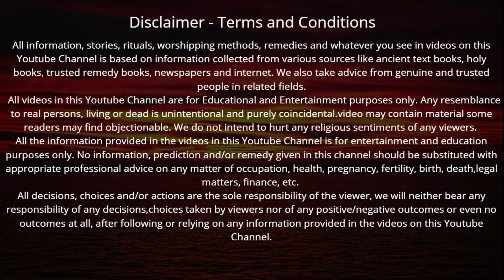पितृ एकादशी / इंदिरा एकादशी शाम के समय जरूर सुनें पितृ चालीसा पितृ होंगे प्रसन्न Pitra Chalisa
Ekadashi ke din Pitra Chalisa पितृ एकादशी / इंदिरा एकादशी शाम के समय जरूर सुनें पितृ चालीसा पितृ होंगे प्रसन्न